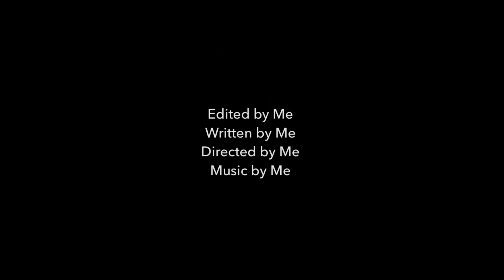Brick movie trailer